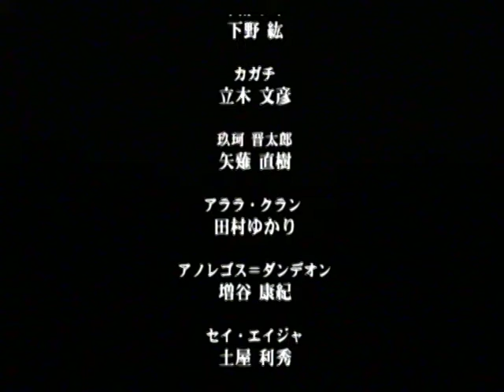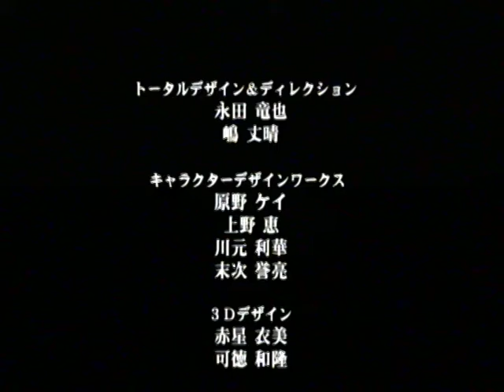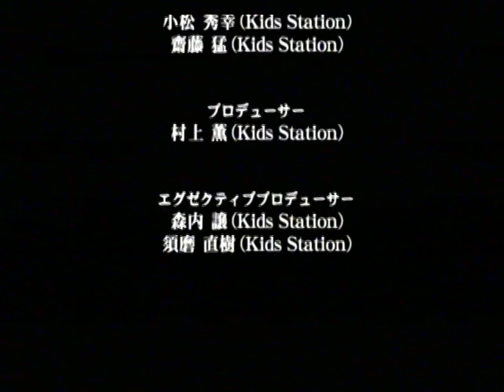【PS2】式神の城 七夜月幻想曲 Part２６ 「希望」 ～また会うわ。必ず、またね…… 【スタートオンゲームズ】【スタゲー】【JAPAGE】